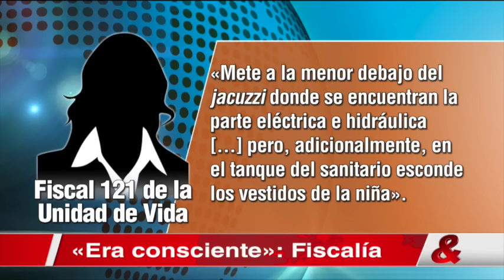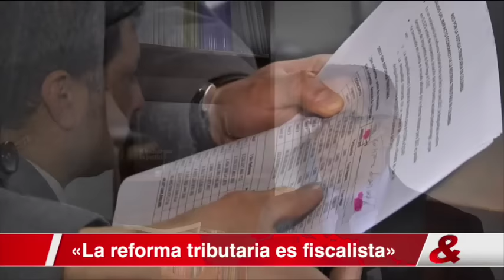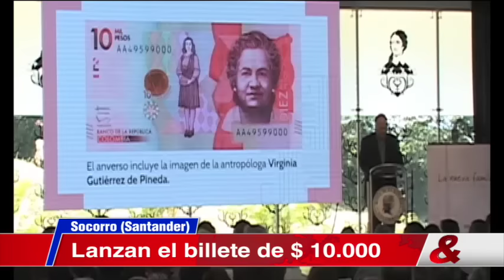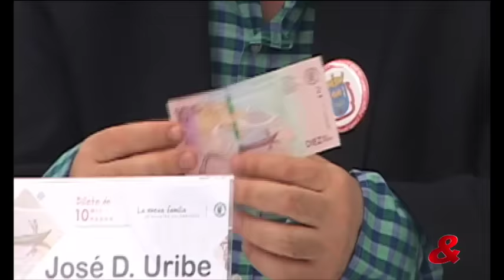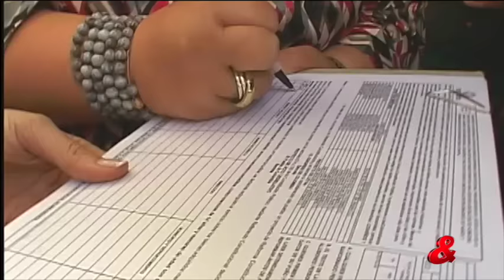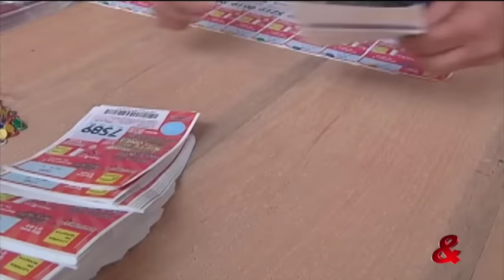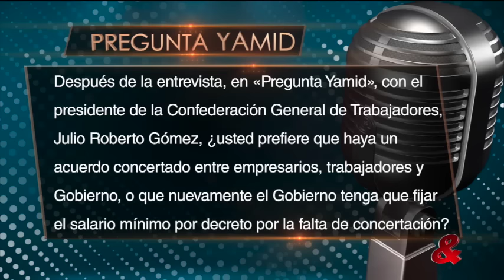Emisión Central del Noticiero CM&, 7 de Diciembre del 2016